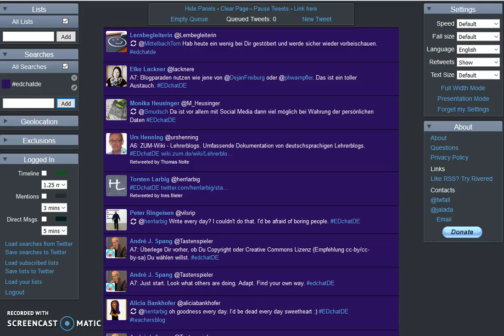edchatDE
Brief snippet captured from edchatDE